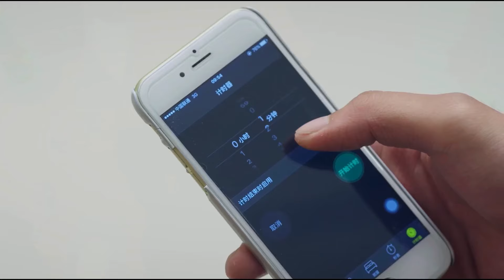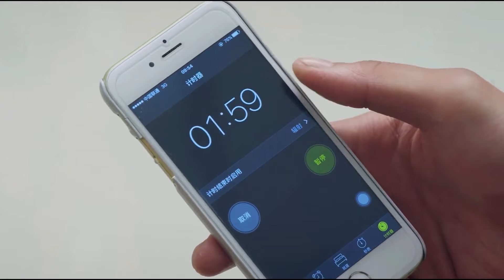🍧初吻！热情一吻之后，灰姑娘和霸总都失眠了！｜狐狸的夏天 The Fox's Summer